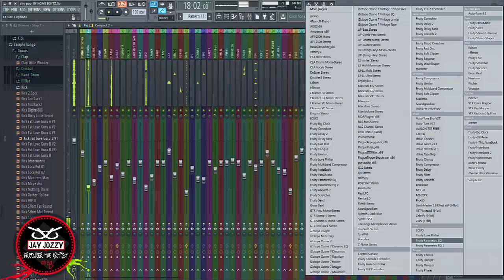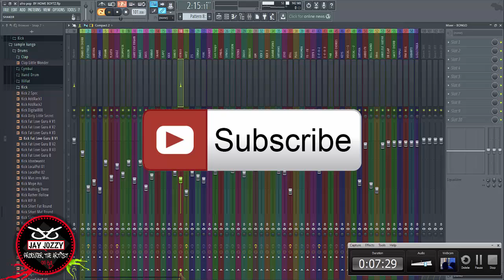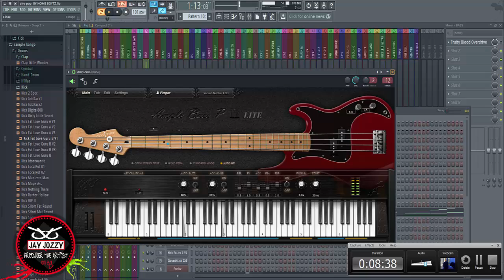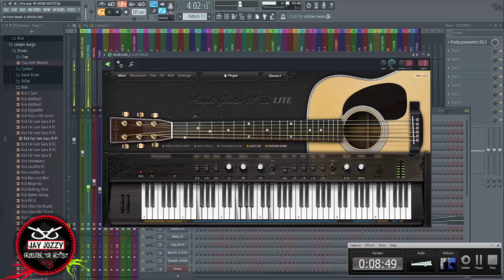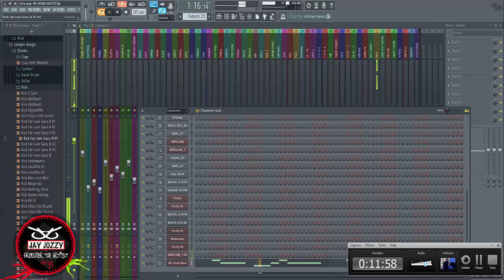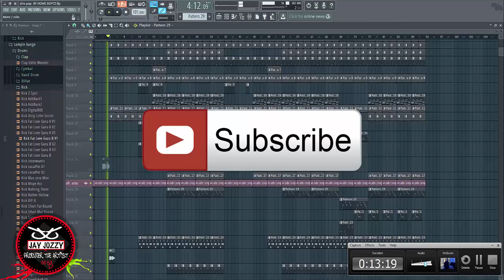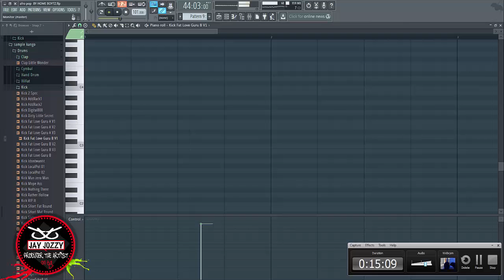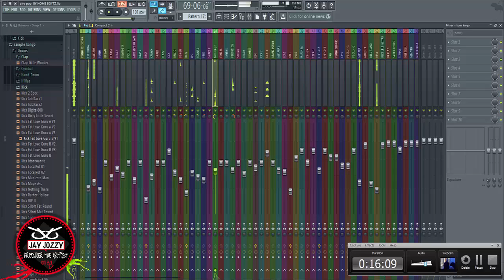Tutorial afro Pop Instrumental Butterfly Beat YouTube 1